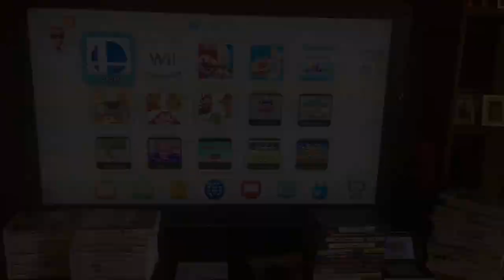Super Monkey Ball Banana Blitz World 3